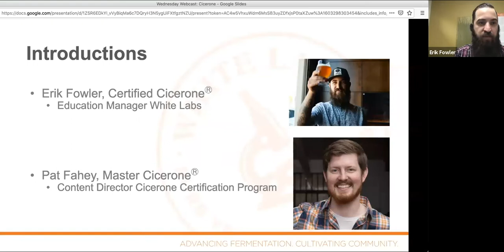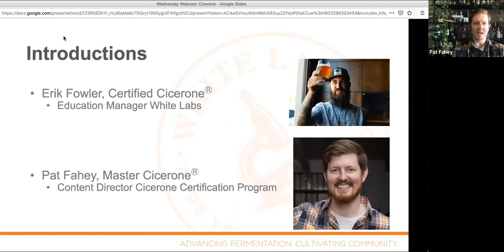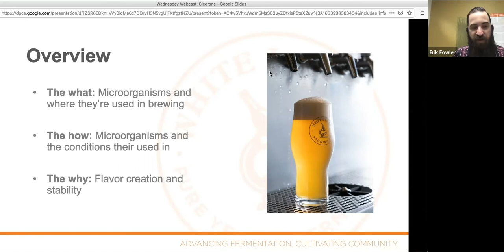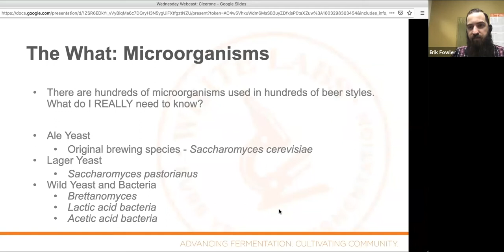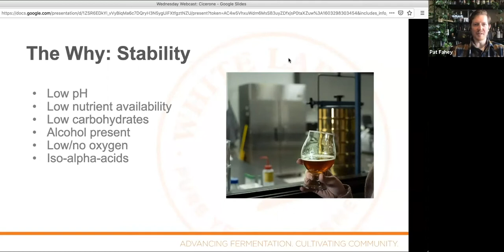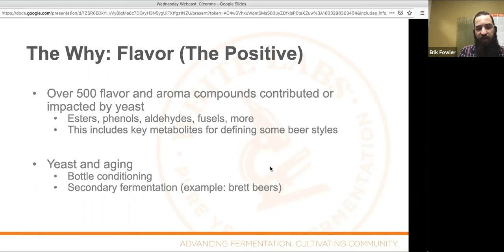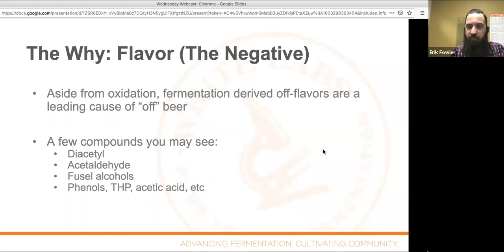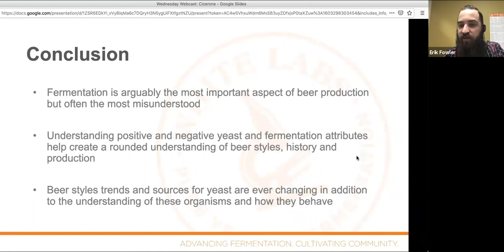Yeast And Fermentation with Master Cicerone® Pat Fahey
Pat Fahey, Master Cicerone® and Content Director of the Cicerone Certification Program along with Erik Fowler, Certified Cicerone®, and White Labs Education Manager in a candid talk about yeast and fermentation impact on beer styles and service. From yeast and fermentation kinetics to flavor impact, we will discuss how fermentation knowledge can be applied across a variety of contexts.